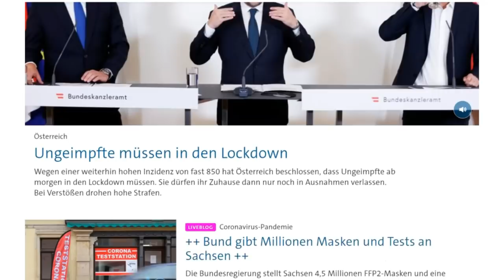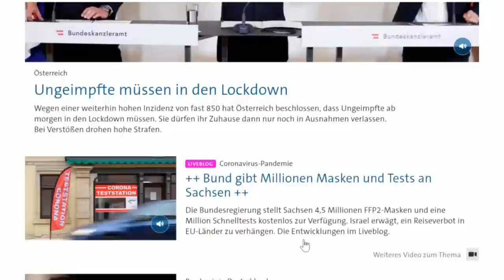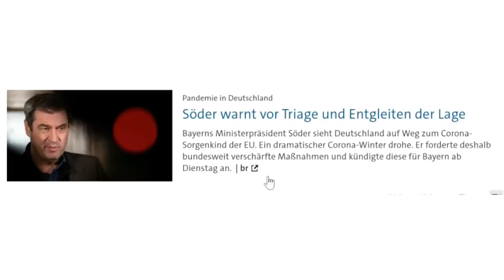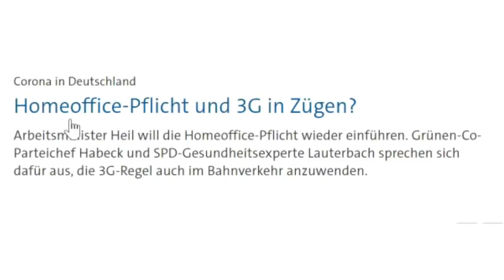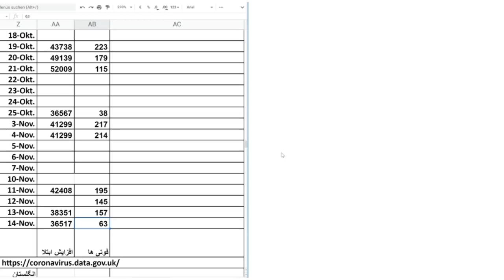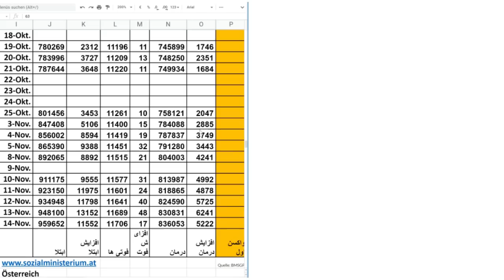14 November 2021اخبارآلمان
14 November 2021اخبارآلمان اخبار آمارانگلیس, آلمان, اتریش, سوئیس
خواندن آرام اخبار
در ویدیوهای اخبارو آمارآلمان اتریش سوئیس اطلاعات صحیح و مطمئن را به آسانی و مرتب و منظم در اختیار شما بگذاریم. اینطور شما میتوانید خودتان با اعتماد به این اخبار تصمیمات مهم مثل قرنطینه و یا مدرسه رفتن بچه هایتان را بگیرید

00:00 Start
00:30 اخبار آمارآلمان
8:20 اخبار آمارآلمان اتریش سوئیس